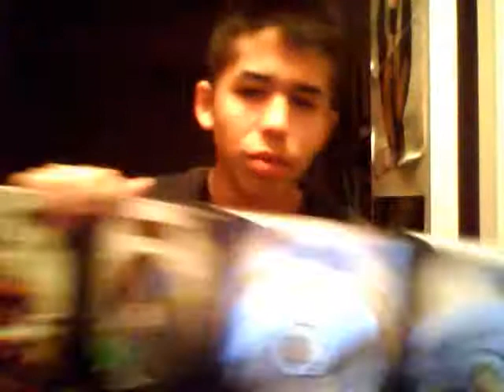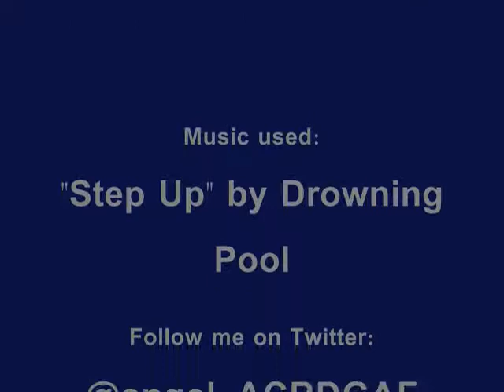WWE WrestleMania XX DVD Review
My review of WrestleMania 20 at MSG, Where it all began again.